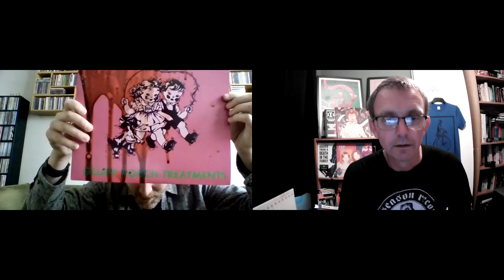Wrong Speed Record Chat No.54 - JR Moores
Episode 54 of the Wrong Speed Records Chat. An almost certainly never ending series of chats with music folk, friends, and legends. We will talk records. We will talk CDs. We will talk tapes.

It's JR Moores, the music writer, the Idle baiter, the psychrocknoiserock reviewing/discussing scribe for The Quietus, The Guardian, and Record Collector. He also teaches, and I've no doubt inspires, journalist students in Manchester and Huddersfield. I'm fearful of my punctuation being judged, I'm aware the first sentence in this paragraph is clunky.

He has a book coming out in September, it's killer. If you dig hefty music, from Funkadelic to Melvins, via Napalm Death and The Butthole Surfers, then you just gotta tuck in. I had to talk to JRM about it.

The book is called 'Electric Wizards - A Tapestry of Heavy Music, 1968 to the Present'. Let's not fund another space mission.

We talk about his book, of course. We pick a pile of heavy albums to chat about. We talk about why and how music writing was to be his path. We discuss the loss of the word 'CRITIC' in the term 'MUSIC CRITIC'. I worry about his shelving collapsing. He has confidence in his DIY skills.

Hope you dig this chat. Go listen to Sabbath and Sleep and Parliament and The Bug and Earth and Scorn and all those bands. Cheers.